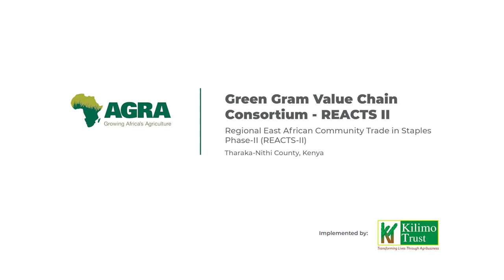Green Gram Value Chain Consortium under REACTS II Project